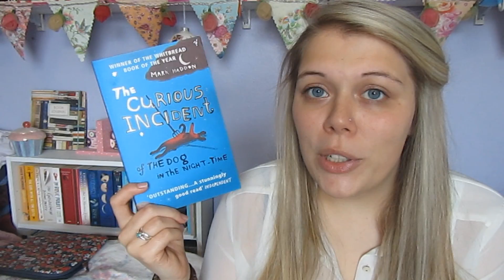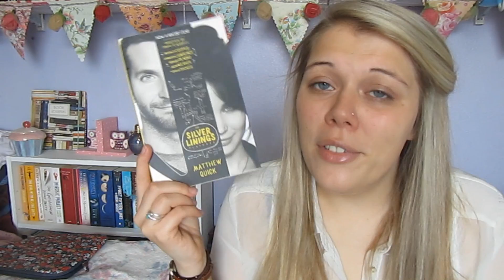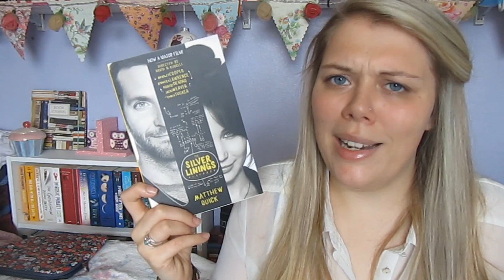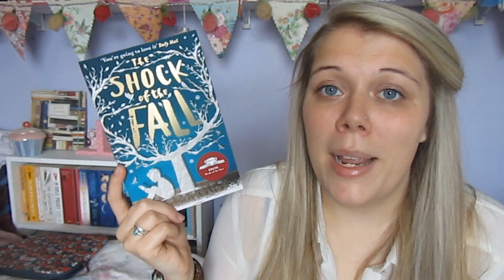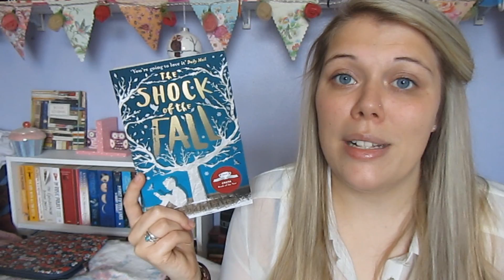Amy Recommends | Mental Health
Let's discuss some books relating to mental health.

I'm hoping to make more videos where I recommend a certain genre of books so feel free to suggest any genres you'd like to see me talk about!